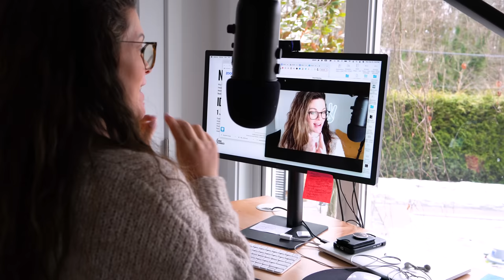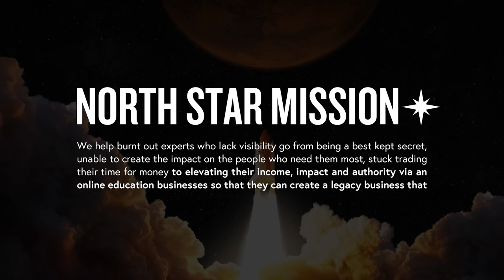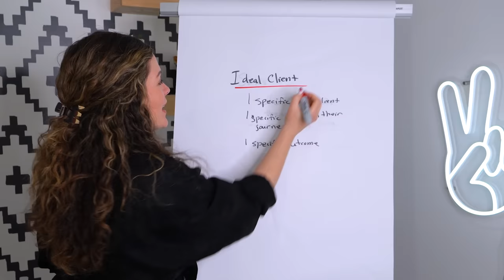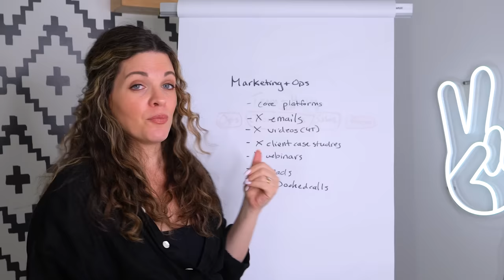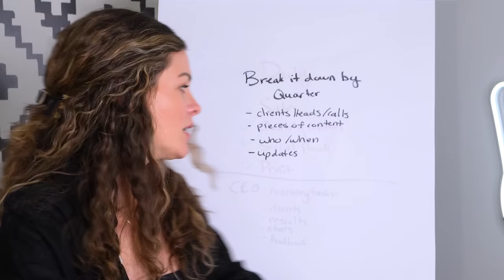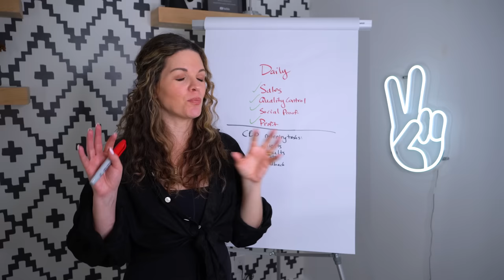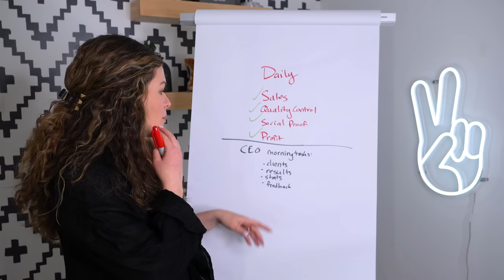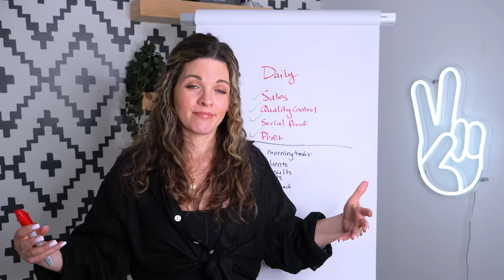How I plan my day, week & month as an 8-figure course creator (MINIMALIST APPROACH)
If you are running a business and trying every day to get bigger, better, and further ahead but, find yourself always feeling stuck and overwhelmed … I made this video JUST FOR YOU!

Over the last decade+ that I have been in business and have been coaching entrepreneurs, I have learned how to plan my time to stay focused and productive.

In this video, I’m going to walk you through the exact steps that I take to plan out my business for a whole year. I’ll discuss which priorities I focus on and how I break down 12 months into daily tasks so that I know exactly what I need to spend my time on.

After you watch the video make sure to meet me in the comments to share what your monthly plan looks like and how your planning has changed from the info I share!

▪ FREE TRAINING (hosted by Sunny Lenarduzzi) - 3 STEPS TO SCALE YOUR EXPERIENCE INTO A 6-FIGURE ONLINE COURSE (without Paid Ads!)

▪ READY TO APPLY? If you have an expertise to share and you're ready to make a big impact by creating your highly scalable online course, click the link below to schedule a time to see if we're a fit to work together inside of The Authority Accelerator:

▪ FREE GUIDE - 10 STEPS TO SCALE YOUR SKILL SET & 10X YOUR IMPACT
(WITHOUT TRADING TIME FOR MONEY)
The Bulletproof Business Plan that Shows You Exactly How to Ditch the 9-5 Grind, Become a Sought After Expert in Your Field, and Create Financial & Personal Freedom

00:00 Intro
02:00 Where to start
03:00 Fundamentals
03:15 Offer
04:15 Ideal Client
04:52 Sales
05:26 Finances
06:20 Marketing & Ops
07:16 Team & Hiring
08:40 Quarterly Planning
09:34 Monthly Planning
10:00 Weekly Planning
12:00 Daily Planning